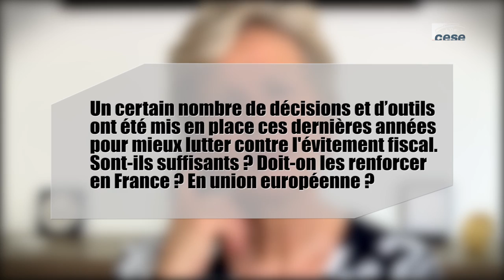Entretien avec Mme Eliane HOULETTE, procureure national financier - Evitement fiscal - cese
Entretien avec Mme Eliane HOULETTE, Procureure national financier, dans le cadre de la saisine "Les mécanismes d’évitement fiscal et leurs impacts sur le consentement à l’impôt et la cohésion sociale", rapportée par Antoine DULIN, pour la Section de l'économie et des finances du CESE.